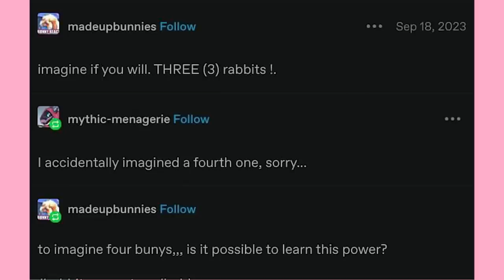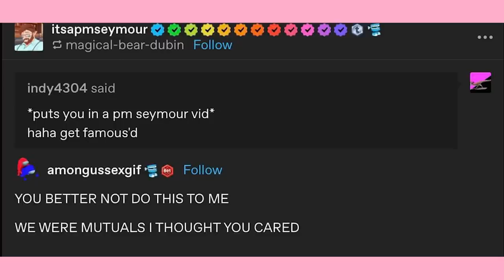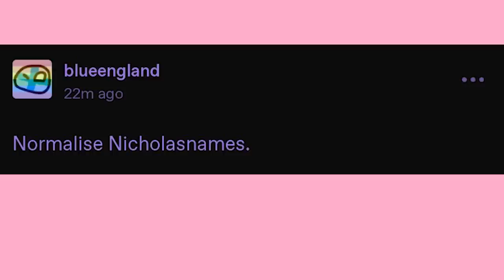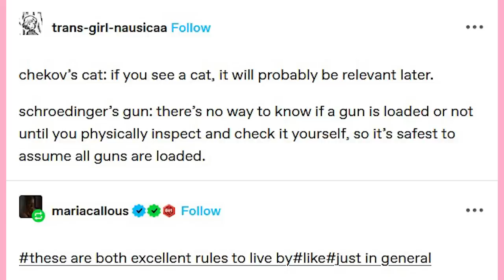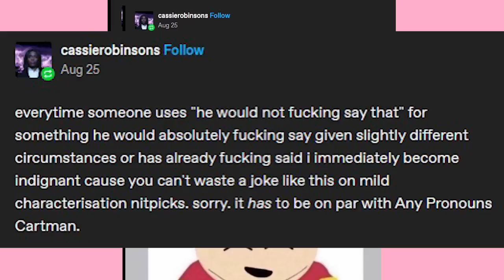Any Pronouns Cartman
EDITOR- Andy

Got Stuff You'd like to Send? Send it to:
P.M. Seymour